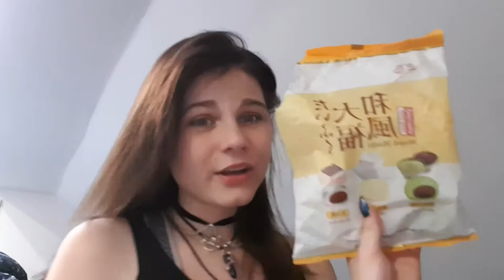Blog #1 Fake nails and trying asian foods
At the start of the video I said gended neutral instead of gender fluid- sorry.

Musicsl.ly- gay_demon_13